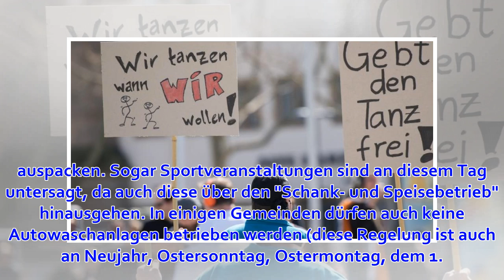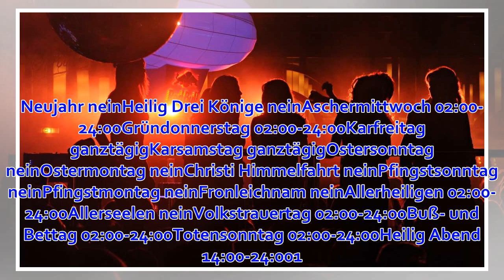Tanzverbot an Karfreitag 2019: Die Regeln in Bayern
vonAndrea Pientka schließen Sebastian Grauvogl schließen Tanzverbot 2019 in Bayern an Ostern: Wie lange dauert es? Welche Veranstaltungen sind untersagt? Die Regeln für Karfreitag und Karsamstag. München - Wann beginnt 2019 das Tanzverbot an Gründonnerstag...